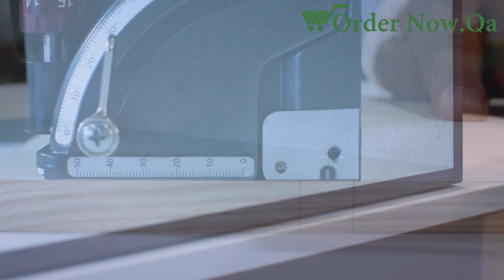Easy Wood Joining in Qatar|Tenso P10,Self-clamping & gluing thin materials from a thickness of 12 mm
The Tenso P-10 is a unique gluing aid, which eliminates the need for clamps or presses. Developed for mitres (45°) from a material thickness of 15 mm or butt joints (90°) from a panel thickness of 12 mm, the Tenso P-10 is ideal for glued furniture, e.g. bathroom furniture, sideboards, small shelve units, door frames, claddings, false edges, frames, etc.